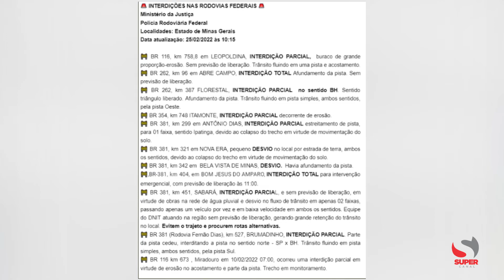Rodovias em Minas: confira onde estão os perigos no tráfego de carnaval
As concessionárias que administram as rodovias do estado prevêem um grande volume de veículos viajando a partir de hoje, sexta-feira, 25 de fevereiro, tendo em vista o feriado do carnaval. Só na BR-040, o fluxo deve ser ampliado em cerca de 25%, com o ingresso de mais de 500 mil veículos nos sentidos Brasília e Rio de Janeiro, segundo Via 040.

Quem tomar esse caminho terá pedágios, mas estrada em condições melhores, enquanto nas vidas não pedagiadas, como as BRs-262 (BH-Vitória) e 381 (BH-Vale do Aço e litoral baiano), as chuvas devastaram as rodovias abrindo erosões, derrubando barreiras e ampliando buracos que tornam a viagem de feriado ainda mais perigosa.

A previsão das concessionárias é de tráfego intenso hoje, a partir de 15h, sobretudo no Anel Rodoviário de Belo Horizonte, que faz as ligações com as principais estradas mineiras. Já amanhã (26/02), o horário mais congestionado deverá ser entre as 06h e o meio-dia.

No domingo (27/02) e na segunda-feira (28/02), a previsão é de trânsito normal. Já o retorno dos viajantes deve promover um grande fluxo de veículos na terça-feira (01/03), entre as 13h e as 18h.

Os destinos mais desafiadores são as rodovias BR-262 (Espírito Santo) e BR-381 (Vale do Aço). Tanto que, nos seus primeiros 100 km, esse segmento comum às duas vias, até João Monlevade, é conhecido como a Rodovia da Morte.

A travessia de João Monlevade está em condições degradantes. Há perigos de deslizamento de encostas em alguns pontos, sendo o trecho mais comprometido na altura do KM 401. Após a ponto sobre o Rio Piracicaba, todos os caminhos se desdobram em ainda mais buracos nos acessos e trevos, seja para a BR-262, seja para BR-381. Na via que leva para o Espírito Santo (BR-262), o martírio continua enquanto se trafega dentro de Minas Gerais.

Pela BR-381, a partir de João Monlevade para o Vale do Aço e a Bahia, as condições são ruins, mas não tão extremas. Até Governador Valadares, há dois pontos com desvios nos próprios trechos, devido a danos provocados pelas tempestades do início do ano. Em Nova Era, por exemplo, motoristas enfrentam um desvio no Km 321, após o asfalto ter estufado e a via ficar intransitável. Ali funciona um contorno, em trecho de 200 metros, com a constituição de aterro e a estruturação de um leito de pedras que permite a circulação de veículos nos dois sentidos.

Em Antônio Dias, a Ponte Mauá, sobre o Rio Piracicaba, está interditada e há desvio pela Rua Belo Horizonte (MG-425) dentro da zona urbana da cidade, uma via que também já apresenta buracos e degradação devido à ampliação do tráfego pesado que vem sendo desviado por aquele caminho.

Informações: Estado de Minas